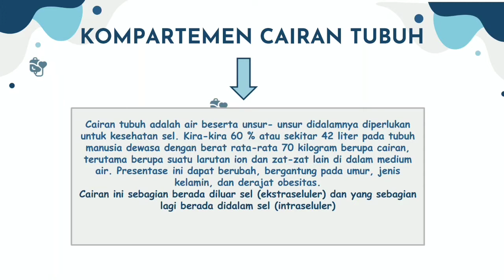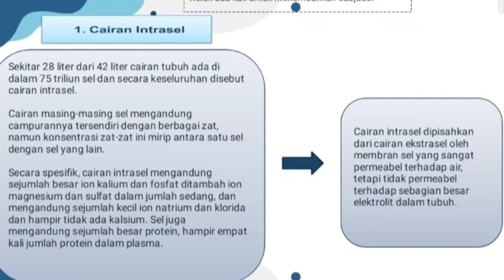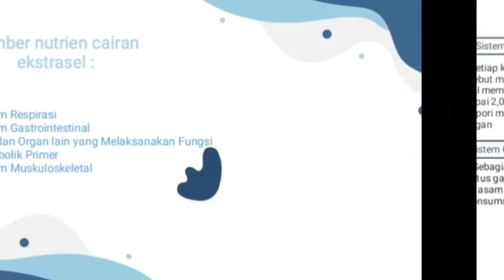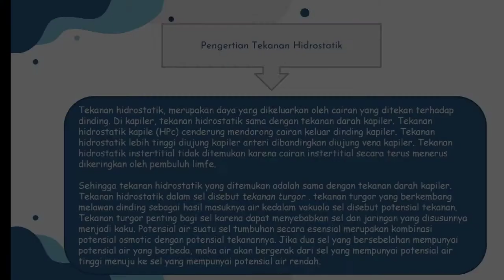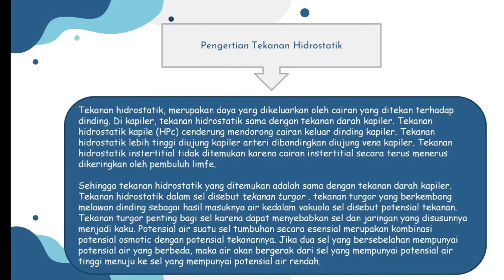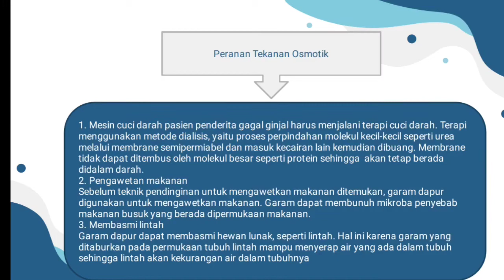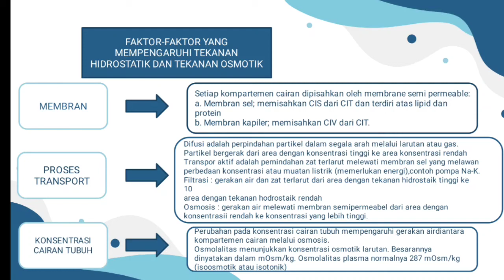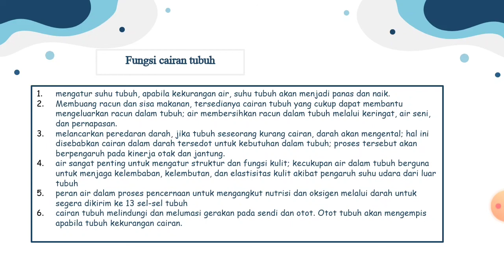KOMPARTEMEN CAIRAN TUBUH, Klp 2 Kelas A, S1 2020